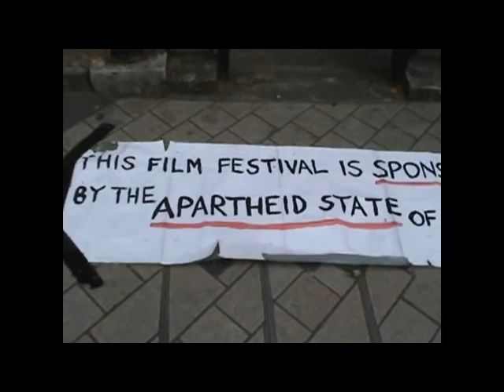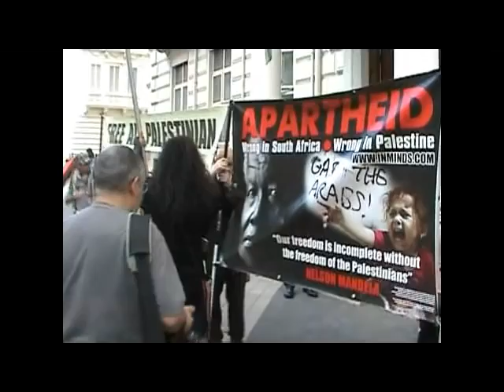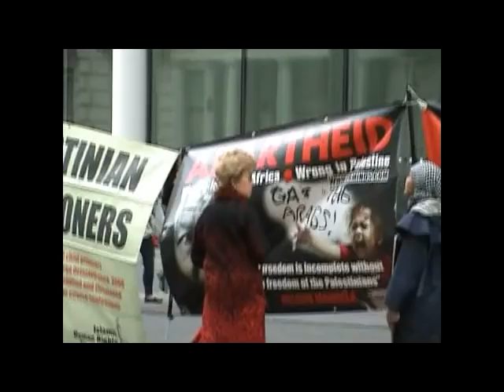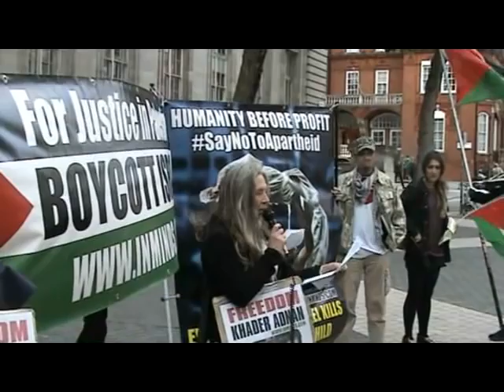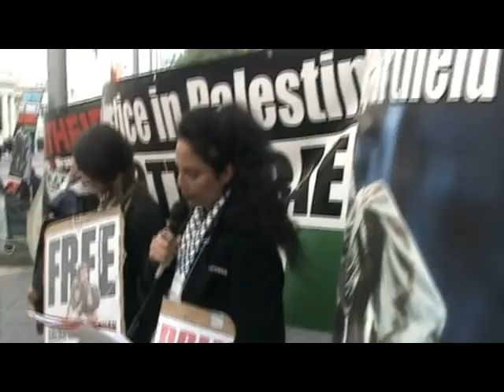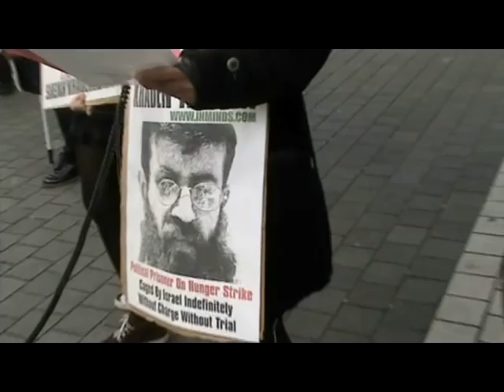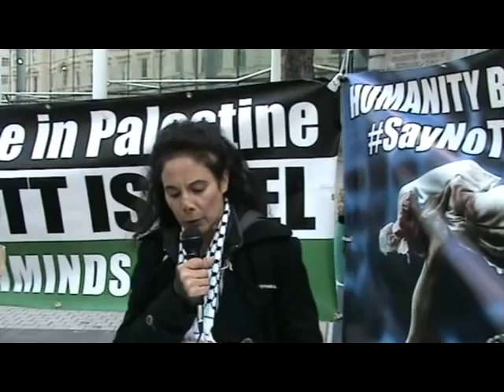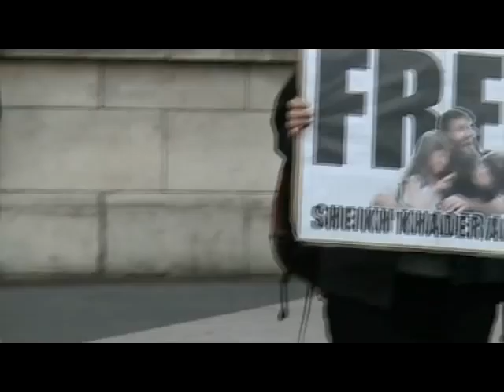Protest Seret Film Festival 2015 fifty years Israel German collaboration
Not just a film festival this year but also the 50th anniversary of Israel's diplomatic relations with the state it loves to emulate so much. The protest highlighted the ongoing incarceration of Palestinian political prisoner and victim of Israel's inhuman "justice" and prison systems Khader Adnan now on his last legs in a hunger strike till death.